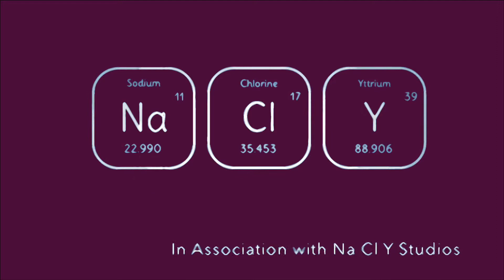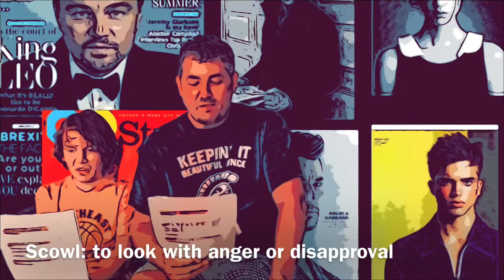Gary Soto’s “Seventh Grade”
In this short story by Gary Soto, Victor tries to impress Teresa on the first day of seventh grade at a Fresno (California) Middle School. The story originally appeared in "Baseball in April and Other Stories" (1990)

3:10 ~ Homeroom & a lingering Victor
5:00 ~ ELA Class & a crush revealed
6:20 ~ Lunch & Snooping
8:20 ~ French Class & a timely bluff
10:40 ~ An unplanned escape